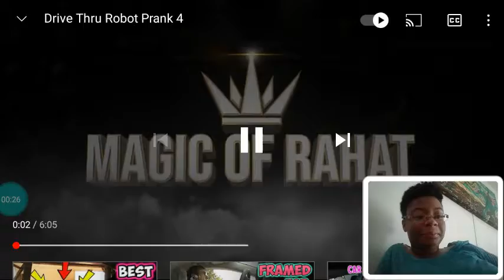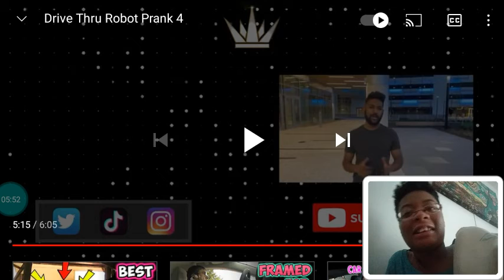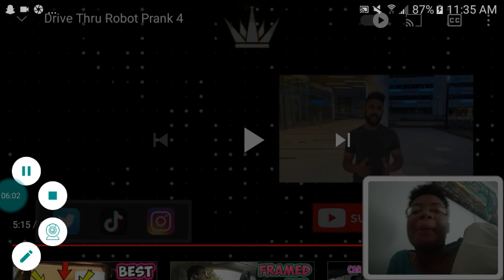Drive Thru Robot Prank ( Hilarious Reaction)